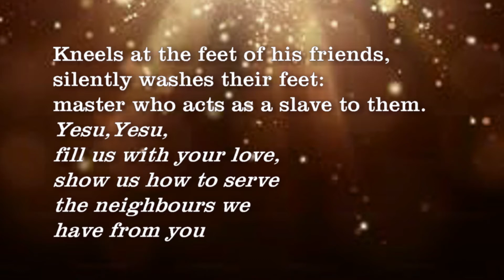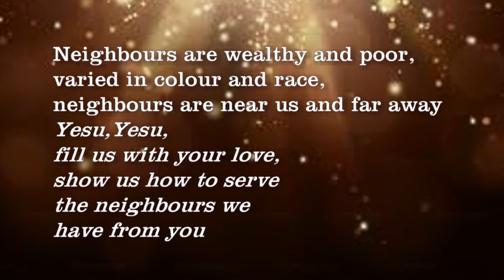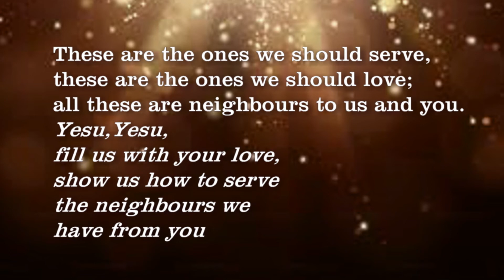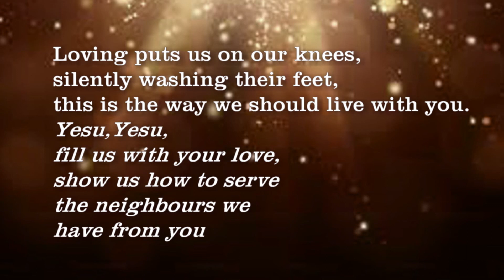Kneels At The Feet Of His Friends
Lyric-Video created by partnership between Cheltenham-Mentone and Mountview Uniting Churches, for during the COVID-19 pandemic.  Final production at the Mitcham Studio.
Thank you to both multimedia teams for production, who provided: keyboard(s) accompaniment; vocals (Helen Jackson); AV editing; graphics; video; web management; studio time and audio mixing.